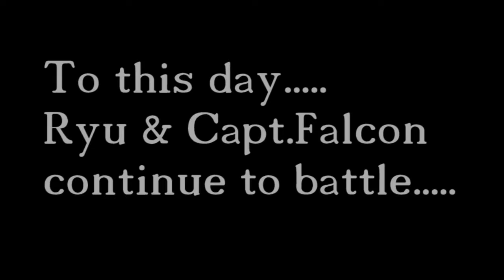Infini-Elbow / Smash Laughs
This is what happens when Makers Mark meets
smash.

Eloy @yole_valentine